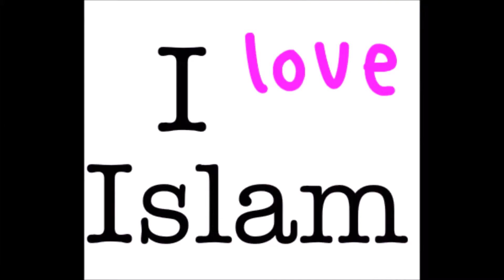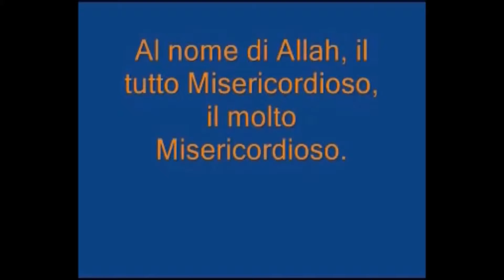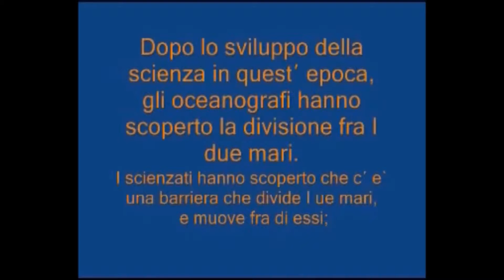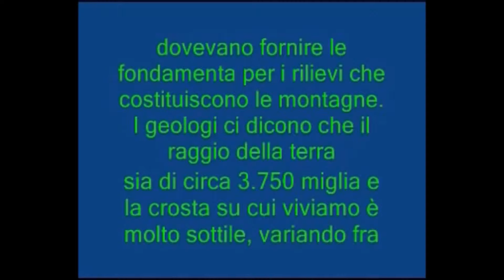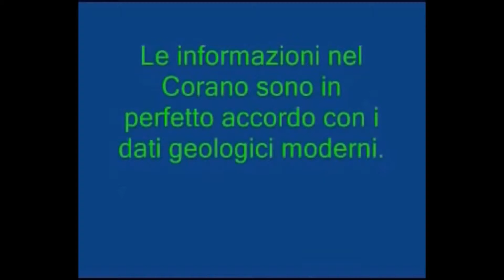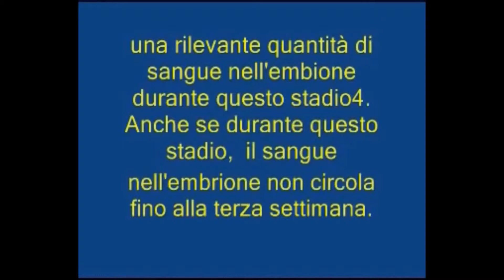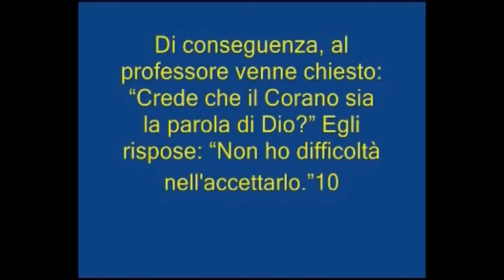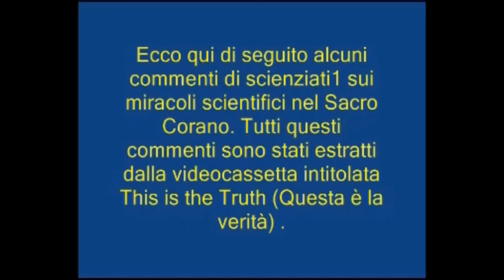perché Europea ha scelto islam